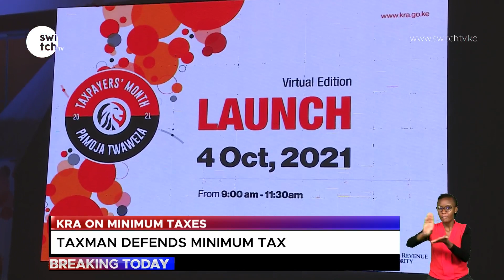''Pay taxes or close down your business'' Githii Mburu, KRA Commisioner General